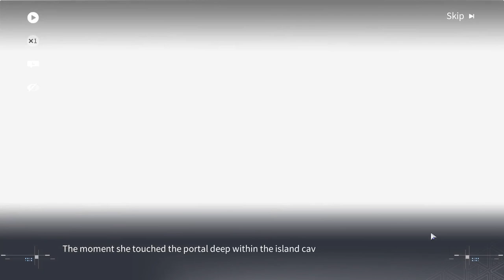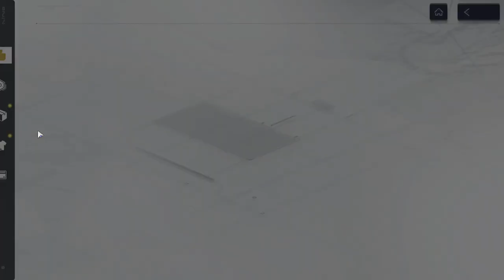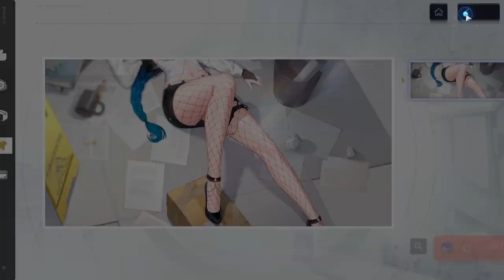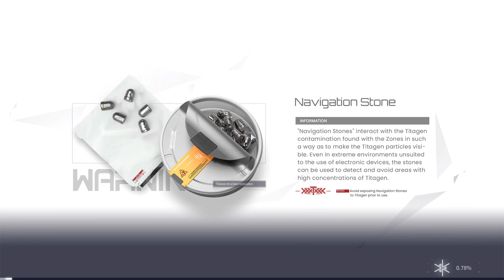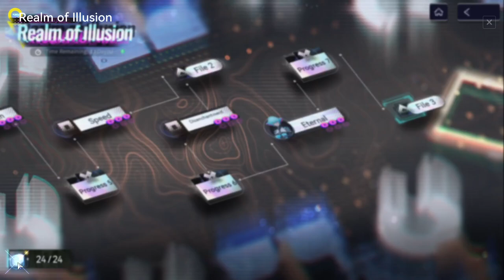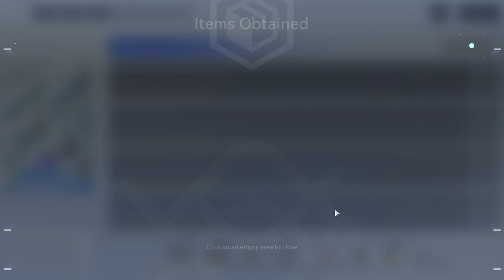Snowbreak (PC) - #7, Terminei o Realm of Illusion..